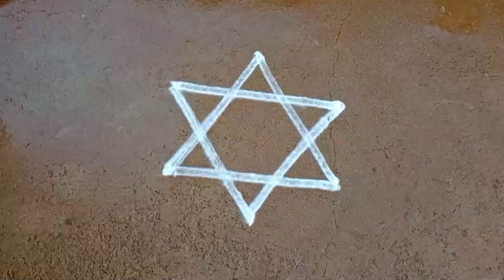Navaratri special 3dots star flowers rangoli/easy rangoli/flowerkolam/muggulu/gokulramyacreatives